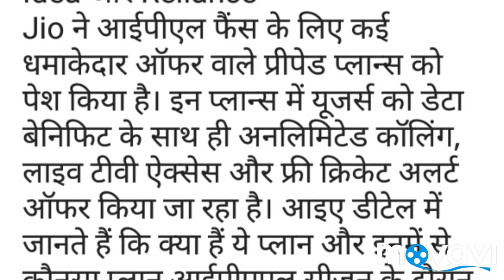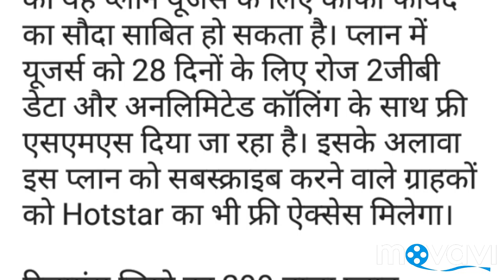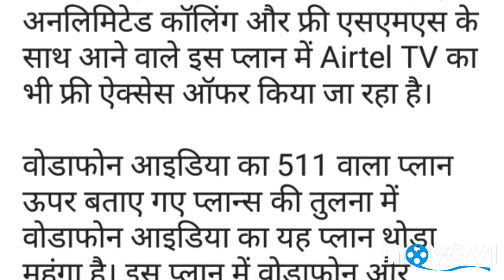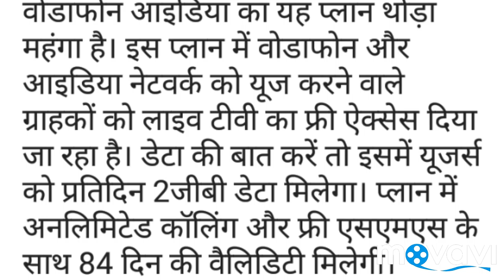best preeped plaan jio, airtel, vodafone, IPL. for IPL matche